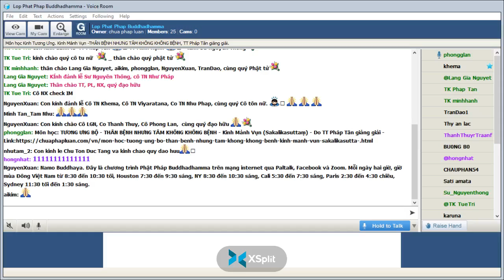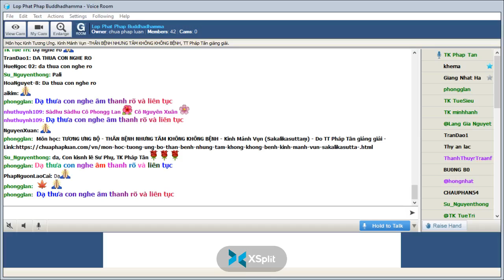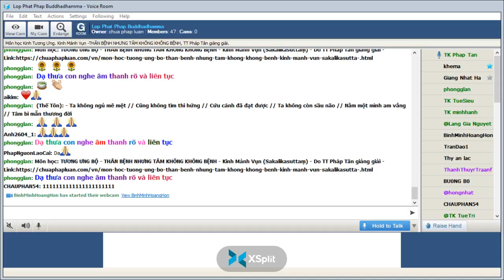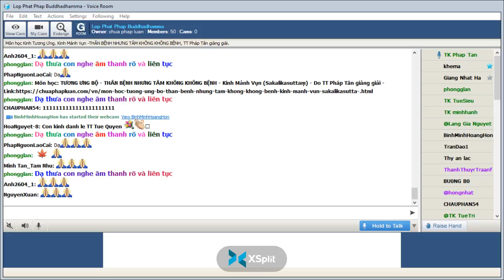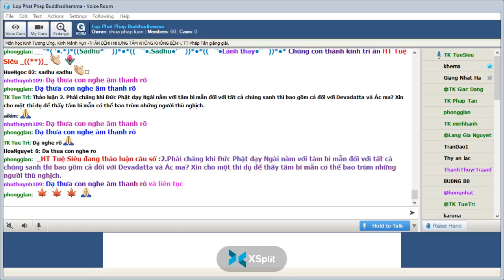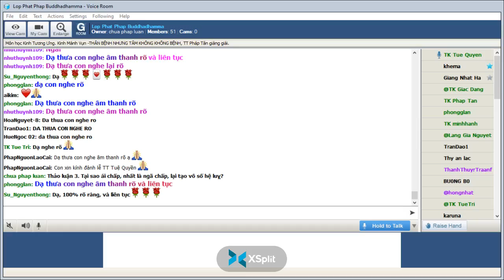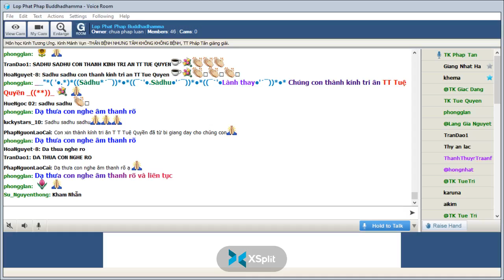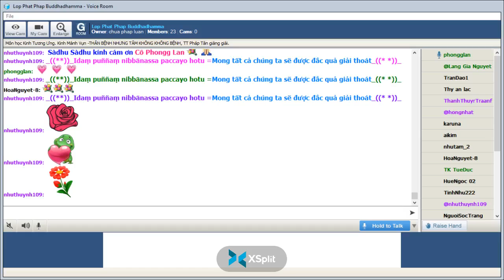05-03-2022. GIÁO TRÌNH TƯƠNG ƯNG BỘ (SAMYUTTANIKÀYA) _Lop Phat Phap Buddhadhamma.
Lop Phat Phap Buddhadhamma Thứ Bảy Mar 05-2022.Giáo Trình KINH TƯƠNG ƯNG – SAṂYUTTANIKĀYA -  (S.i,110) CHƯƠNG IV. TƯƠNG ƯNG ÁC MA, PHẨM THỨ HAI. Bài 3. Kinh Mảnh Vụn (Sakalikasuttaṃ)-THÂN BỆNH NHƯNG TÂM KHÔNG KHÔNG BỆNH, Tỳ kheo Giác Đẳng chuyển dịch và biên soạn giáo trình, sẽ do TT Pháp Tân giảng giải.